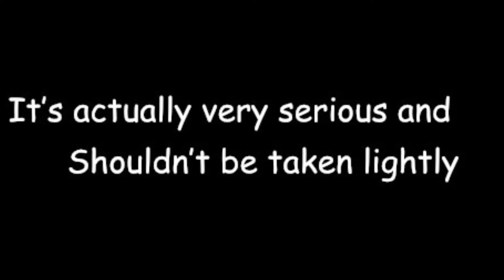The Guernsey Literary and Potato Peel Pie Society - Book Trailer